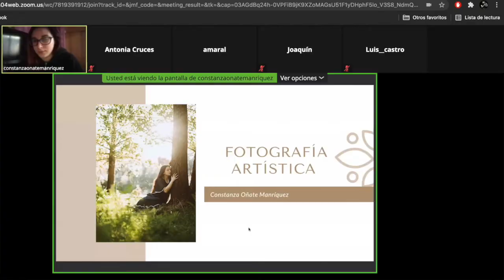ROCIO Y LUIS JDP